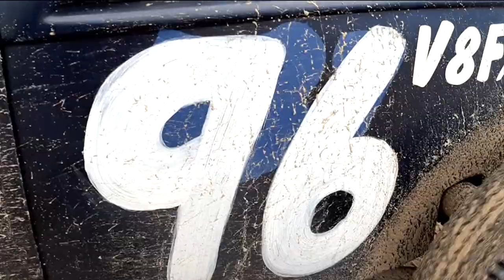'Race The Waves' - Beach Racing - Bridlington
Filmed in 2022 this is the 3rd 'Race the Waves' event held on Bridlington Beach in Yorkshire. This extraordinary beach race of hot rods and motorcycles is an 1/8 mile exhibition dash during low-tide. A noisy and fuel charged spectacle of like minded and odd ball enthusiasts and their custom machines.

We would like to thank the event organiser Paul Garbutt and his team from Backfire Promotions for all their efforts putting on this extraordinary event.